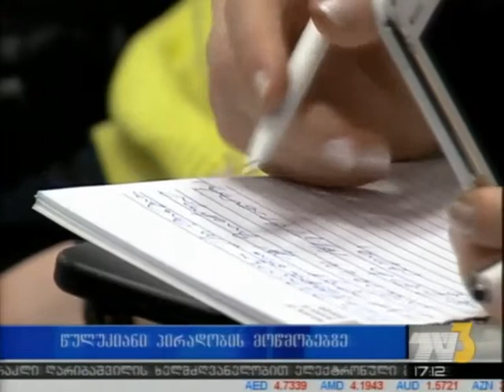წულუკიანი პირადობის მოწმობების შესახებ